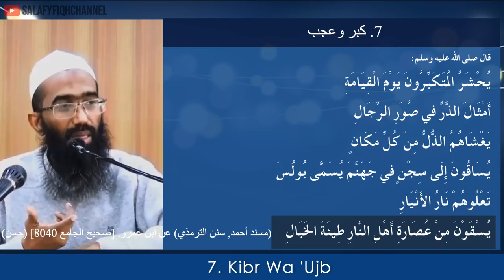7 Takabbur w Ghamand Karna تکبر و گھمنڈ کرنا